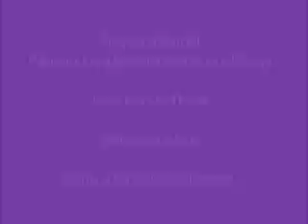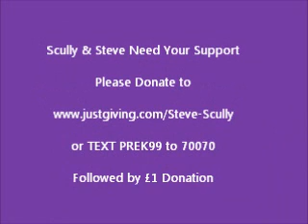Engage Mutual Paris to London:Marathon Challenge